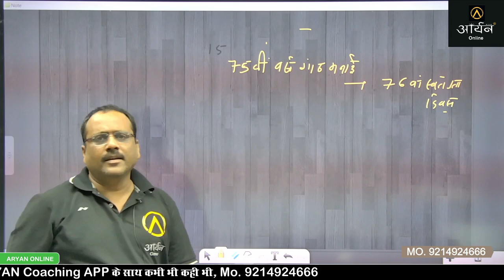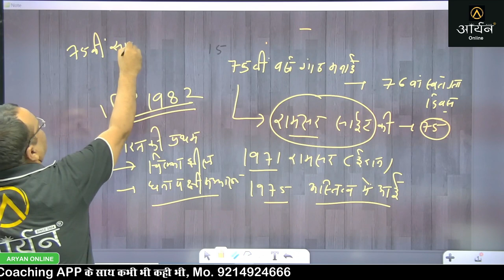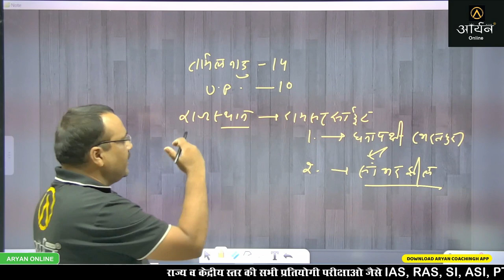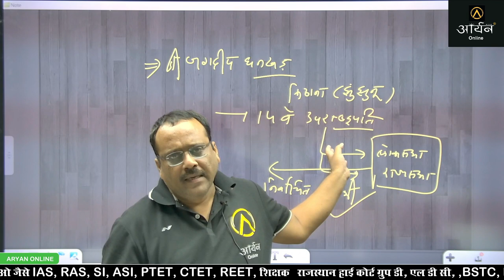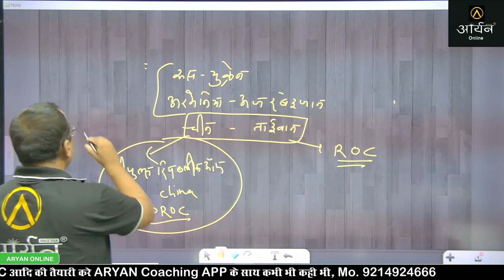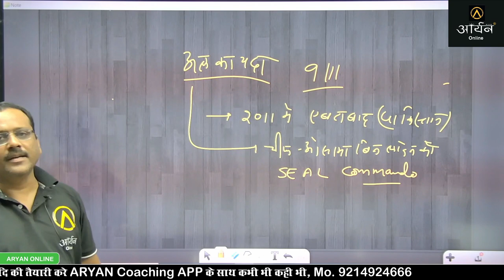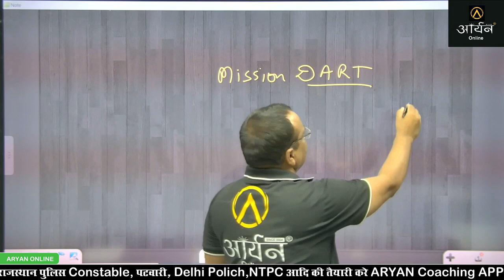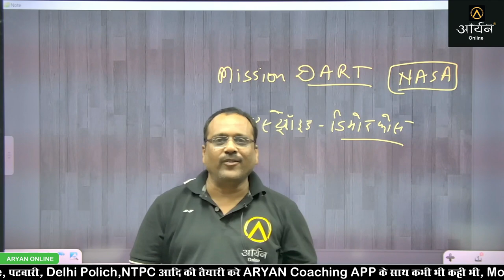Current Affairs by Rajesh Jain sir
RPSC/RAS/SI/REET/REET MAINS/EO/RO/SET/LECTURER/IInd GRADE/LDC/SHIKSHAK/ TEACHER/CET/A.EN/J.EN/AGRI.SUPERVISOR/VANRAKSHAK/VANPAL/CONSTABLE/HM/PTI
/LIBRARIAN/GRAMSEWAK/PATWARI/LAB ASSISTANT/COMPUTER ANUDESHAK

Your quires
current affairs
current affairs2022
by rajesh jain sir
current by rajesh jain sir